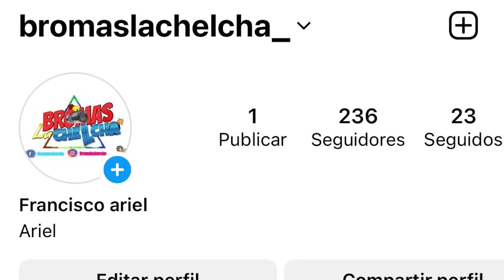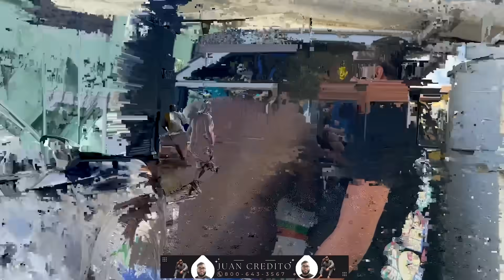MR BLACK LA FAMA SE SORPRENDE CUANDO AXELBUENISIMO SALE DEL BAUL DEL CARRO